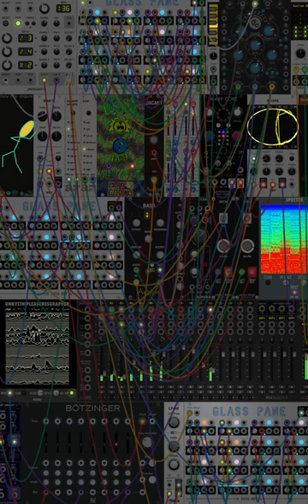426 groove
a lil demo of a new patch i put together to learn the Glass Pane by PAth Set patchable sequencer -
it even began as the quickstart patch
this is just a test, may make a whole track with this patch
but fyi, the GlassPane is a really fun and powerful sequencer
    Quantizer
    Scope
    VCA Mix
    Snare
VCV: VCV Core
    Audio 2
    208 LPG
    Spectre
    UNNYSTHIPLEASURESGRAPHER
    Warp Core
Impromptu: Impromptu
    Clocked
    Drums - Closed Hats
    Drums - Kick
Autinn: Autinn
    Bass
    Oxcart